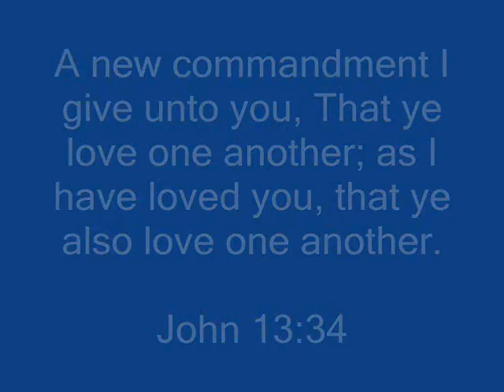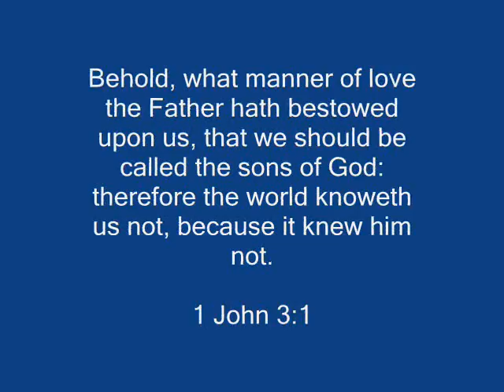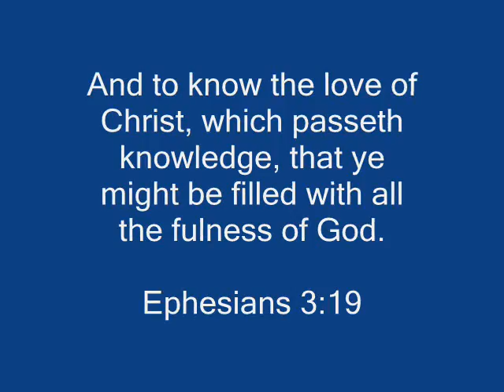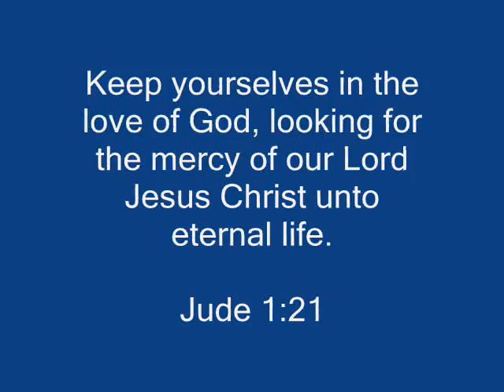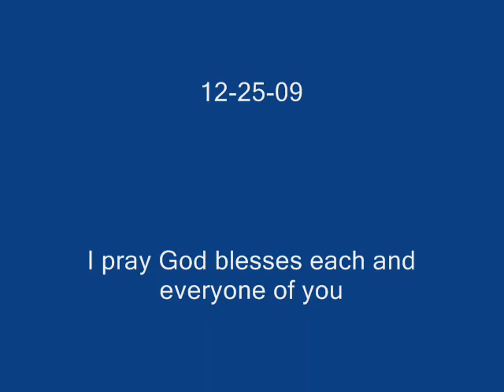Michael W. Smith - Never Been Unloved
John 15:13

Ephesians 5:2

And walk in love, as Christ also hath loved us, and hath given himself for us an offering and a sacrifice to God for a sweetsmelling savour.

John 3:16

2 Corinthians 13:14

The grace of the Lord Jesus Christ, and the love of God, and the communion of the Holy Ghost, be with you all. Amen.